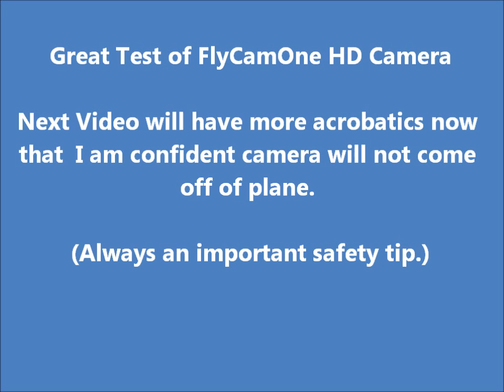Habu Flight 3 April 2011 MOV